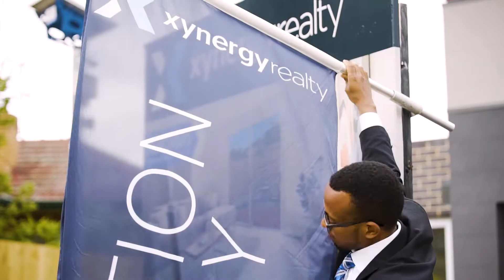Xynergy Realty Auction Video